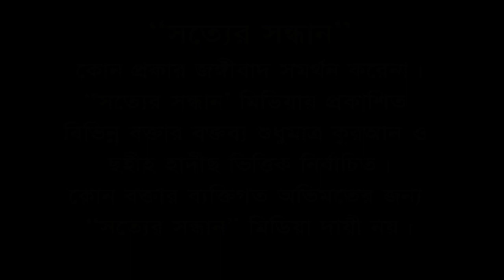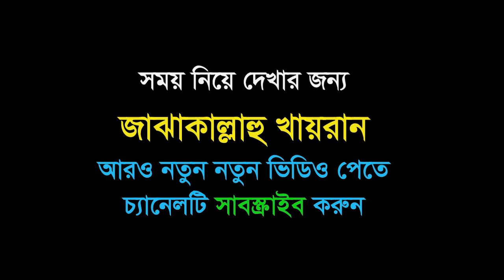আহলেহাদীছদের নতুন করে মুসলিম হতে হবে I Dr Musleh Uddin I ড মুসলেহ উদ্দীন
* musleh uddin
* মুসলেহ উদ্দীন
* ahmadullah trishali
* imam hossain
* ইমাম হোসাইন
* kazi ibrahim
* কাজী ইবরাহিম
* kabirul islam
* কাবীরুল ইসলাম
* sakhawat hossain
* সাখাওয়াত হোসাইন